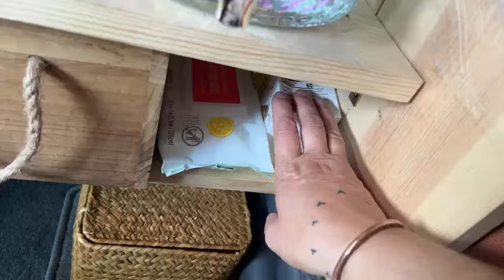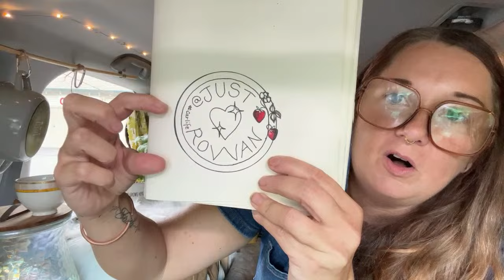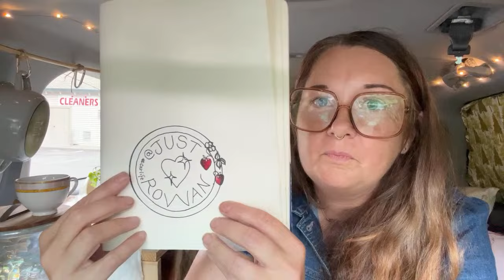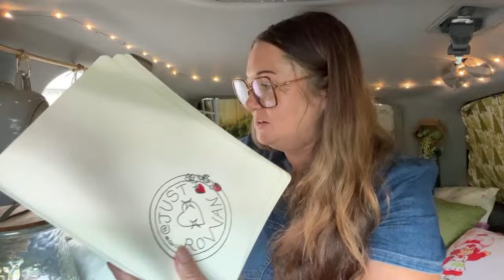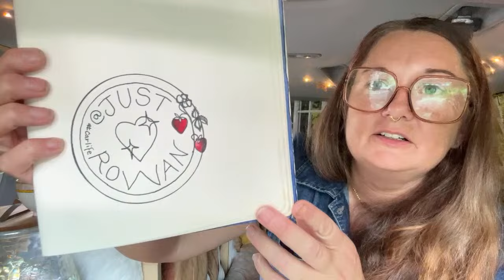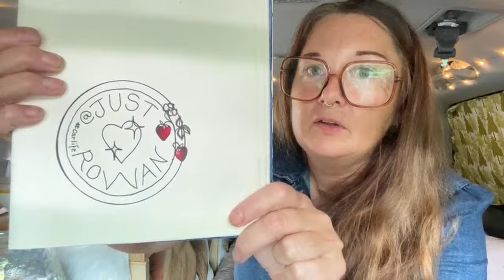Just Rowan is going live!